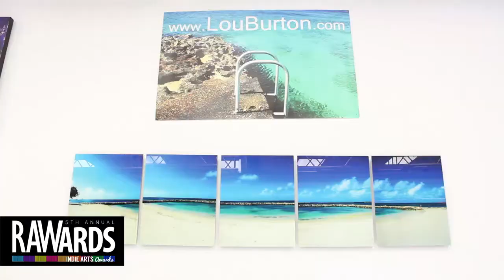KEVIN EVANS at RAW:Miami RAWards 11/22/2013